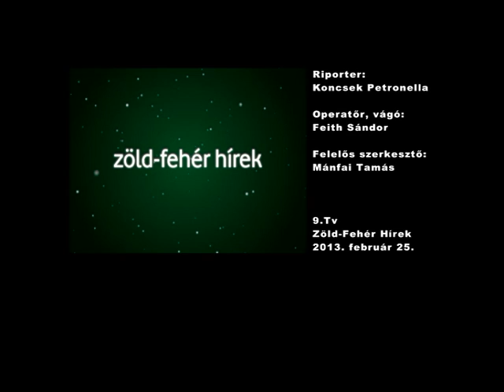9.Tv - Zöld-Fehér Hírek - A Fradi kézislányai a Bl-menetelés közepén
Komoly menetelés közepén tart a Fradi női-kézilabda csapata. Az elmúlt hetek remek eredményei után, amelyek elérhető közelségbe hozták a Bl-elődöntőt, újabb nehéz mérkőzések sora vár a lányokra. A hétvégén Szlovéniába utazik a csapat, majd fogadja a Győri ETO-t és a román Valceát.